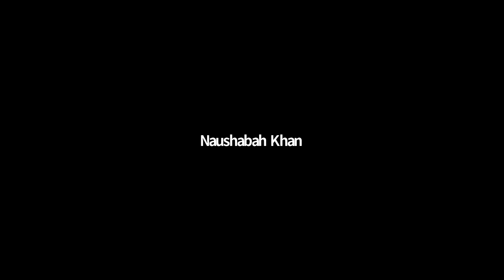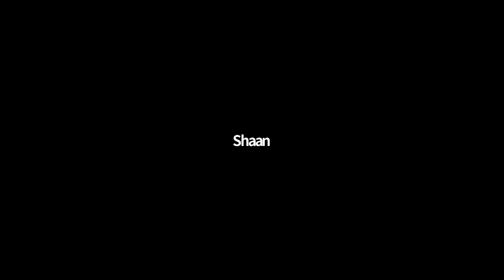Let Us Face The Future Again pamphlet launch with Wes Streeting MP